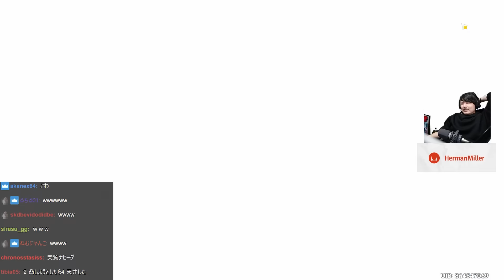すり抜けを狙うもエグい確率でナヒーダを引きまくりキレるk4sen【原神】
-配信:Twitch